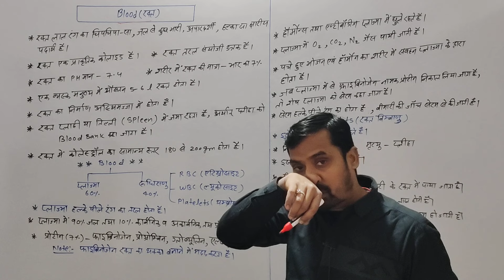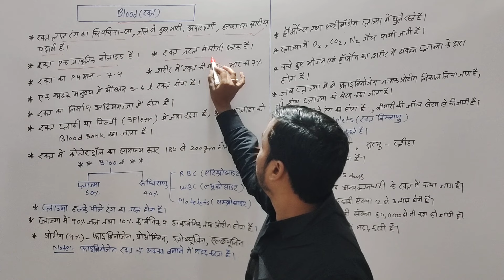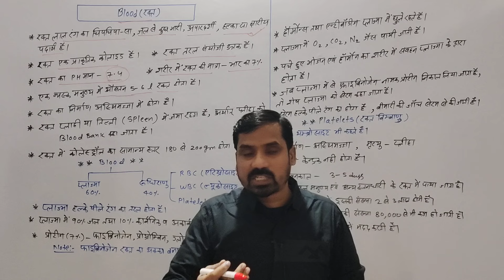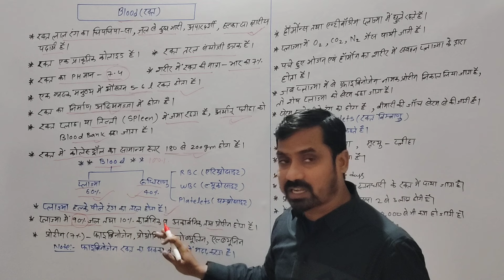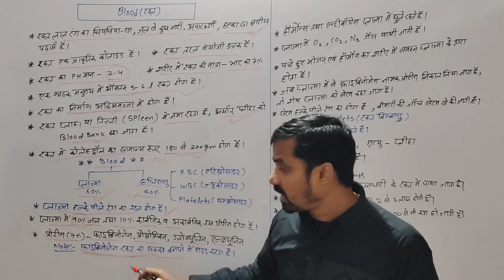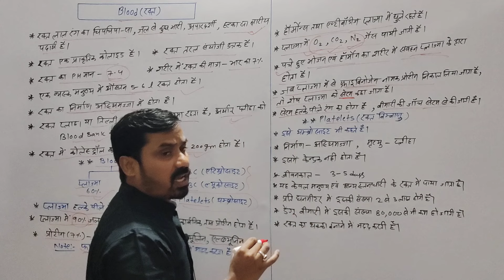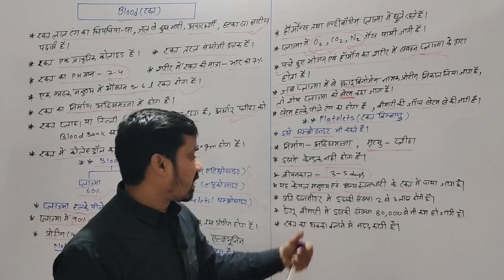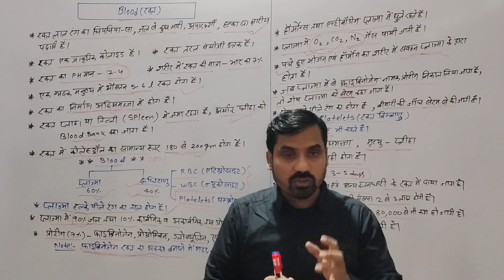Blood 🩸💉🆎🅱️ Biology 🦠🧬Objective Questions ⁉️ By M.Chakrabarty (January 17, 2024)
Blood 🩸💉🆎🅱️ Biology 🦠🧬Objective Questions ⁉️ By M.Chakrabarty
biology objective questions
biology objective facts
blood objective question
blood objective facts
blood ka ph man kya hai
blood realtead question
biology blood question
Lucent biology
Lucent gs
gs for SSC exam
gs for ssc gd 2024
gs for up police 2024
science Bihar SSC
science ssc mts
science objective facts
eduteria objective gs
science objective questions
objective gk gs
gk gs objective questions
objective biology questions
biology class
viral science objective facts